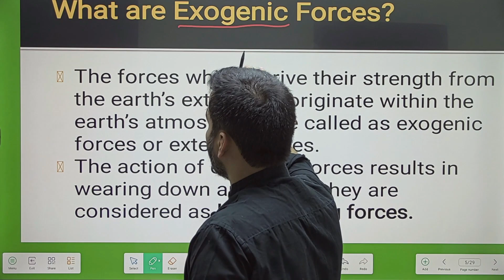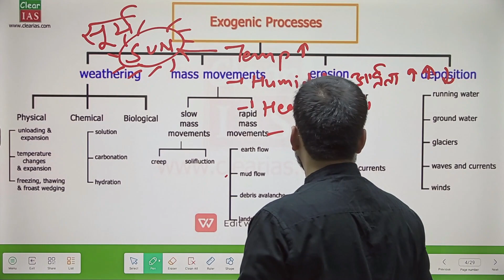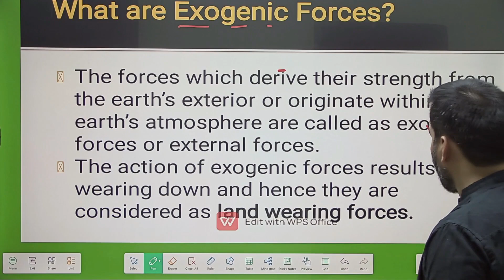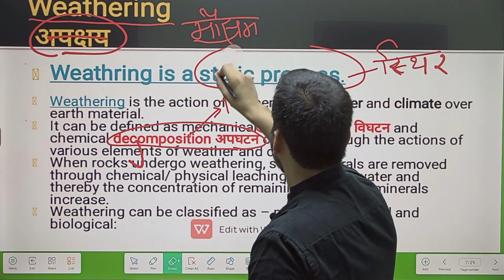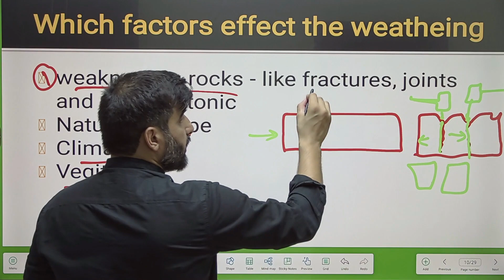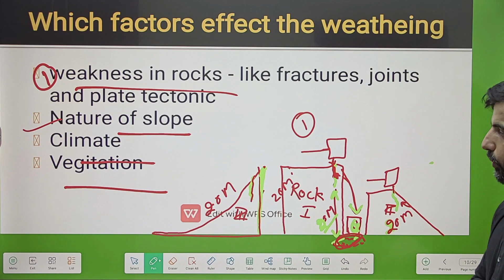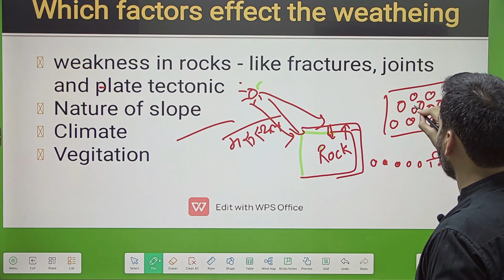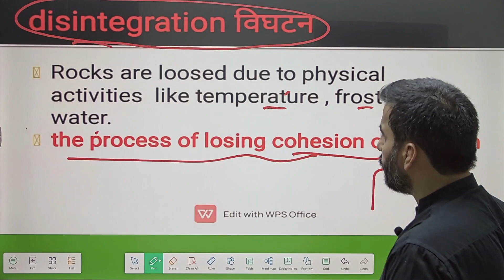Geomorphic Processes#अनाच्छादन क्या हैअपक्षय (WEATHERING)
# WeatheringinHindi अपक्षय क्या है
अपक्षय को प्रभावित करने वाले कारक
अनाच्छादन क्या है
भूगोल में अपघटन क्या है
decomposeration in Hindi
# factor effecting external forces
external force of the earth
interternal forces and external forces
internal forces and external forces in Hindi
class 11 geography NCERT geomorphic process